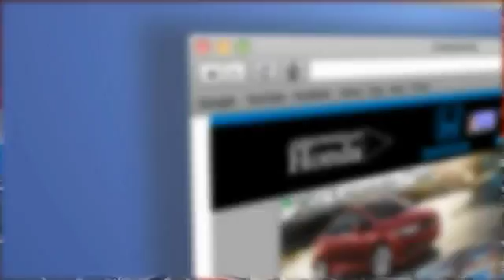2016 Honda CR-V Peoria AZ 15752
2016 Honda CR-V EX-L

Arrowhead Honda
8380 West Bell Road

Success starts with Arrowhead Honda! Isn't it time for a Honda?! Is selling this Urban Titanium Metallic HondaCR-V EX-L in Peoria. How would you like cruising home in this gorgeous-looking 2016 Honda CR-V at a price like this? With plenty of passenger room, you won't have to worry about being cramped when it's more than just you in the SUV. Call, click, or stop by, we don't expect this vehicle to stay on the lot for long!